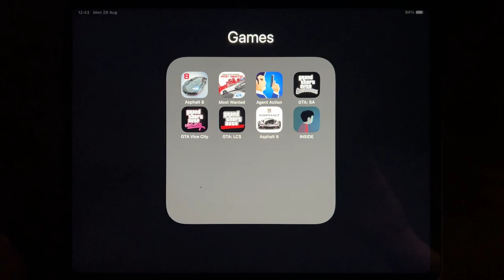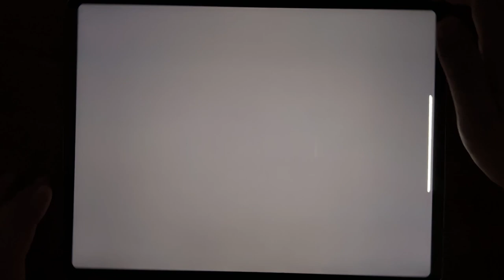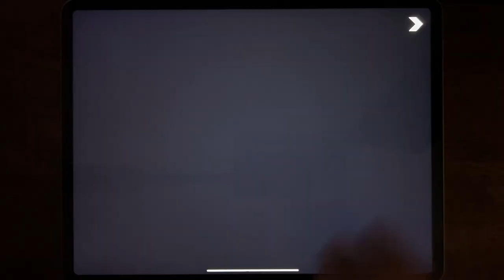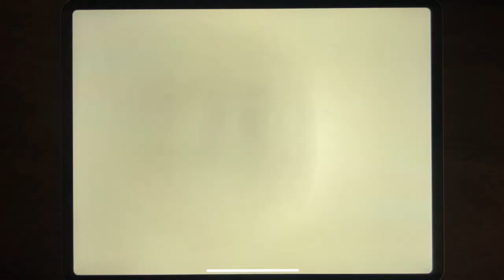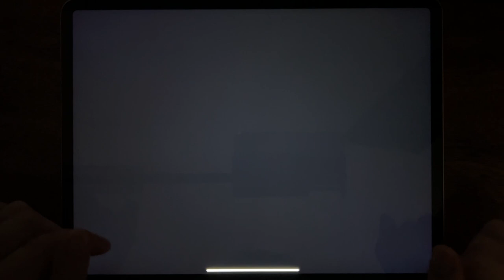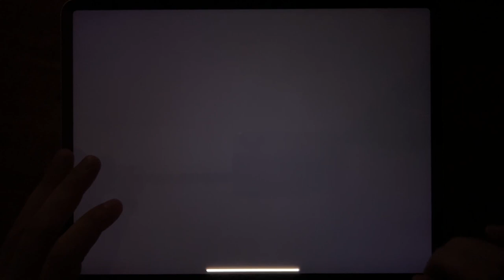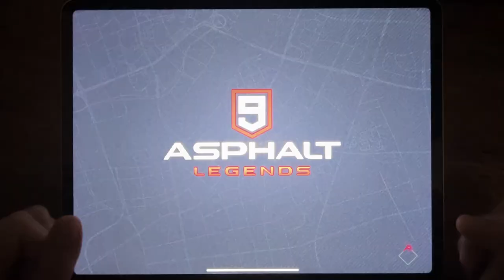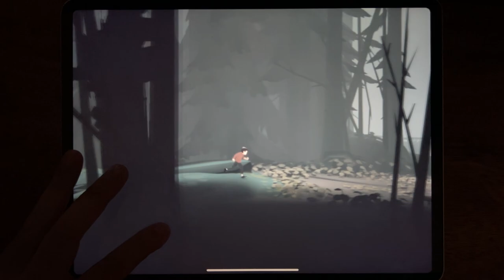Asphalt 8, Most Wanted, Agent Action, GTA: SA, GTA Vice City, GTA: LCS, Asphalt 9, INSIDE